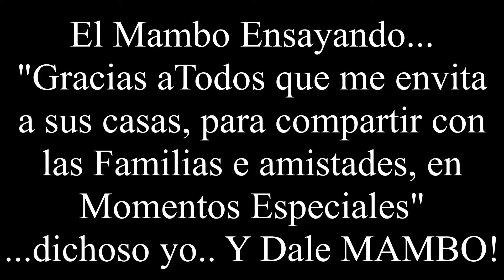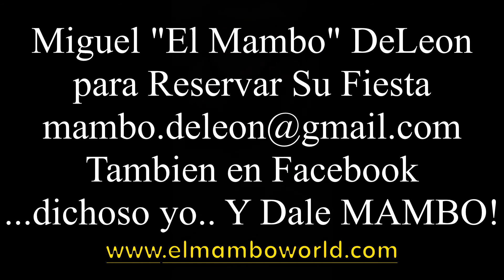El Mambo en su Ensayo- Camisa Negra Practice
Gracias PUEBLO..por invitarme en sus hogares, en compartir con Familia en Fiestas, y momentos especiales... Y PARA los que quieren "El Mambo" con su guitarra en su casa, envia fecha a o mensaje por Facebook "Miguel Mambo DeLeon - Abrazos Y Bendiciones a todos.. Y DALE MAMBO!